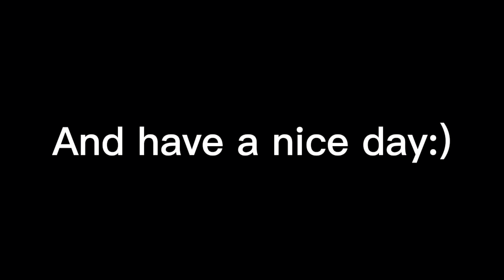Supercar social Lamborghini Orlando (Walkarounds)